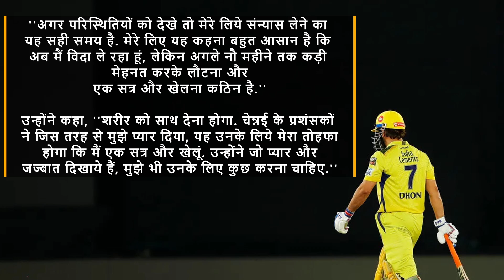IPL Final Highlights 2023 | MS Dhoni IPL Retirement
आईपीएल 2023 अब समाप्त हो चुका है और टूर्नामेंट के चैंपियन एक बार फिर महेंद्र सिंह धोनी की कप्तानी वाली चेन्नई सुपर किंग्स बन गई है।